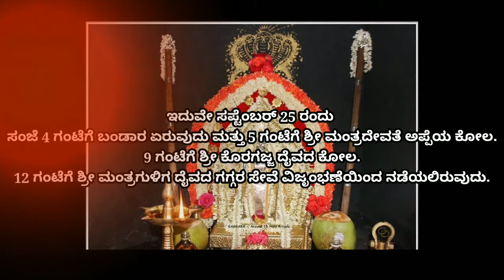ಶ್ರೀ ಮಂತ್ರದೇವತೆ ,ಶ್ರೀ ಕೊರಗಜ್ಜ, ಶ್ರೀ ಮಂತ್ರಗುಳಿಗ ಕ್ಷೇತ್ರ ವಿಮಲ ಕಾಂಪೌಂಡ್, ಗಂಧಕಾಡು, ಪದವಿನಂಗಡಿ.